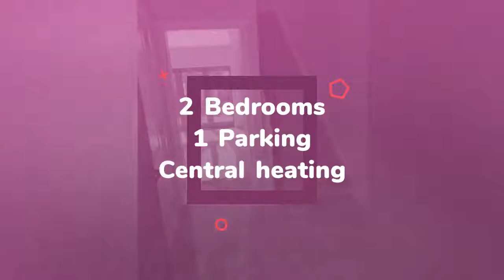House to rent in Naul, Naul, €1,400 / monthly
2
1
Central heating

REF83295
SHORT TERM AS ITS  FOR SALE
as just recently refurbished...